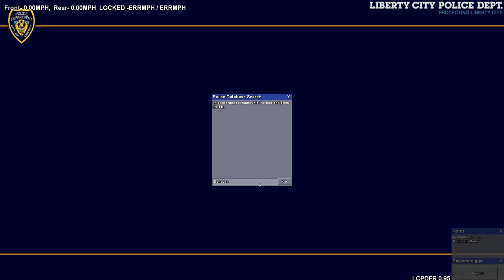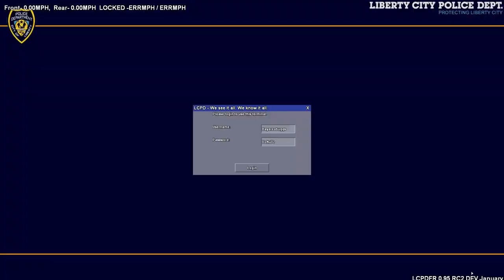GTA IV LCPDFR lCHP MP #19 - Bike Patrol!